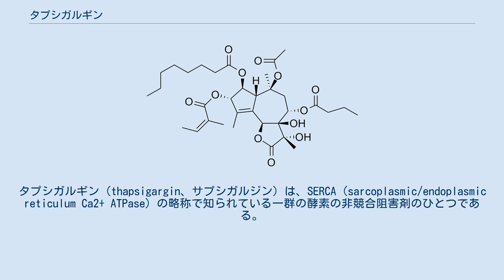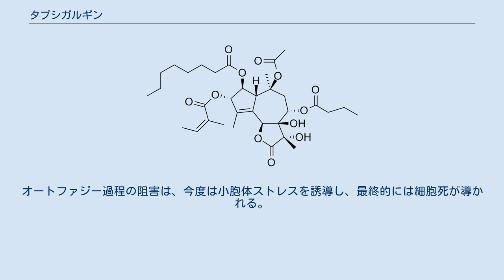タプシガルギン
タプシガルギン（thapsigargin、サプシガルジン）は、SERCA（sarcoplasmic/endoplasmic reticulum Ca2+ ATPase）の略称で知られている一群の酵素の非競合阻害剤のひとつである。
 構造的には、タプシガルギンはセスキテルペンラクトンに分類され、植物Thapsia garganicaから抽出される。
タプシガルギンはほ乳類細胞における発がん促進物質である。
抗マラリア薬アルテミシニンもセスキテルペンラクトンであることから、この薬物群が熱帯熱マラリア原虫（Plasmodium falciparum）といったマラリア原虫のSERCAを阻害することによって働いているという仮説が提唱されており、確認が待たれている。
 タプシガルギンは、筋小胞体および小胞体へカルシウムを送り込む細胞の能力を妨げることによって細胞質基質カルシウム濃度を上昇させ、カルシウムの蓄えの枯渇を引き起こす。
この蓄えの枯渇は、二次的に細胞膜カルシウムチャネルを活性化し、細胞質基質へのカルシウムの流入が起こる。
 タプシガルギンは、オートファゴソームとリソソームの融合（オートファジー過程の最終段階）をはっきりと阻害する。
オートファジー過程の阻害は、今度は小胞体ストレスを誘導し、最終的には細胞死が導かれる。
 タプシガルギンは細胞質カルシウム濃度上昇の影響を調べる実験で有用である。